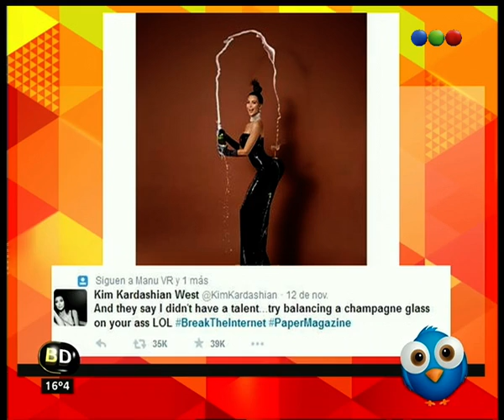Tweets del día - Telefe Noticias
Kim Kardashian, Pato Fontanet son algunos de los famosos que tienen tweets para el día de hoy. Seguinos: @bairesdirecto